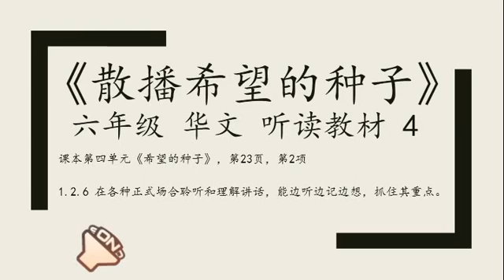散播希望的种子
六年级 华文 听读教材 4
课本第四单元《希望的种子》，第23页，第2项

1.2.6 在各种正式场合聆听和理解讲话，能边听边记边想，抓住其重点。